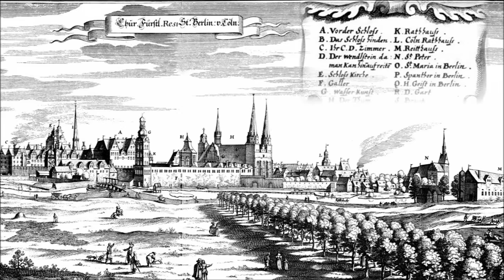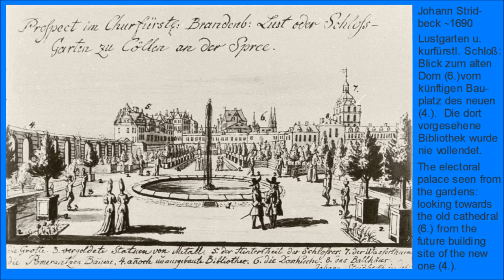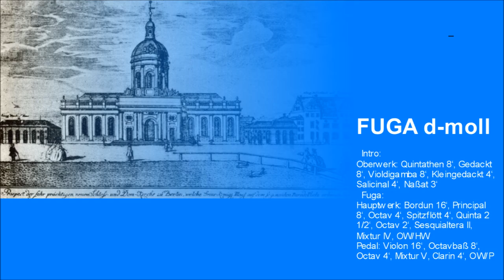Christian Friedrich Schale (1713-1800): Fuga G-Dur / Fuga d-moll für Orgel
Ton/ Soundtrack starts @1:46 Orgel der Klosterkirche Michelstetten (Velesovo) | Reihe BERLIN IM 18. JH. ~ Series 18TH-C. C.F. Schale war Organist am Berliner Dom, der Hofkirche der brandenburgischen Kurfürsten.  1465 wurde die Kapelle im neu errichteten Berliner Schloß Sitz eines Kollegiatsstifts.  Kurfürst Joachim I. (+1535) betrieb die Verlegung dieses Stifts an die südlich neben dem Schloß gelegene Dominikanerkirche, nach dem Vorbild des Neuen Stifts in Halle: sein Bruder, Kardinal Albrecht von Brandenburg, hatte in seiner Residenzstadt Halle 1520 ebenfalls die Dominikanerkirche zur Stiftskirche erhoben und in der Folge als Hofkirche prächtig umgebaut.  Auch in Berlin wurde die Kirche aufwendig neugestaltet, und wie in Halle gab der Volksmund ihr den Namen "Dom".  Als solcher wirkte sie zumal, nachdem um 1600 die Westfassade Zwillingstürme erhielt, die in der Merian'schen Stadtansicht von 1652 hervorstechen.  1539 führte Joachim II. in Brandenburg halbherzig die Reformation ein, doch bestand nicht nur das Stiftskapitel fort, sondern man hielt im Dom bis 1608 an katholischen liturgischen Gebräuchen wie Ornaten und Prozessionen fest.  1613 trat mit Kurfürst Johann Sigismund das Herrscherhaus vom lutherischen zum reformierten (calvinistischen) Bekenntnis über (die Bevölkerung blieb lutherisch).  Der Dom wurde seiner prächtigen Ausstattung beraubt und innen weiß getüncht.  Ab 1699 entstand das Schloß in barocken Formen und größer neu.  Der Dom nebenan erschien nun altertümlich und unpassend, grandiose Entwürfe für einen Ersatz entstanden.  Doch erst Friedrich II. ließ das Bauwerk 1747 abreißen, um auf der Nordseite des Schlosses einen freilich nur mäßig aufwendigen neuen Dom zu errichten.  So wirkte die Kuppel (wie bei den friderizianischen "Domen" auf dem Gendarmenmarkt oder beim Neuen Palais in Potsdam) nur äußerlich.  Das Innere war ein flachgedeckter, quergerichteter Rechtecksaal.  Gegenüber dem mittig in der Längsseite gelegenen Hauptportal befanden sich, übereinander, Altar, Kanzel und Orgel. (Der Altar wurde später an die nördliche Schmalseite verlegt.)  Die 1719-21 von Joh. Michael Röder erbaute Orgel (32/ii+P) wurde 1753 im neuen Dom wiedererrichtet.  Anläßlich eines Umbaus des Doms 1816-17 ersetzte man die Orgel durch ein neues Instrument.  Schließlich mußte das Gebäude 1894 dem heutigen wilhelminischen Neubau weichen.

C.F. Schale  was organist of Berlin cathedral, the church connected to the electoral (from 1701, royal) palace.  In 1465 a college of canons was attached to the palace chapel. Elector Joachim I (+1535) transplanted this to the Greyfriars Church immediately south of the palace.  He was following the example of his brother, cardinal Albrecht of Brandenburg, who resided in the town of Halle: there, in 1520, he had also transformed the Greyfriars Church into a church serving his court.  In Berlin, as in Halle, the existing church was lavishly rebuilt and appointed, and in Berlin as in Halle it became popularly known as "Dom" (cathedral, or in a wider sense any grand church).  In Berlin the name must have seemed even more apposite after the west front of the church was equipped, around the turn of the 17th c., with twin towers that dominate the view of Berlin in a 1652 engraving by Merian.  In 1539 Joachim II halfheartedly joined the reformation, but the college of canons continued to exist and until 1608 clung to old-style liturgical practices like chasubles and processions.  In 1613 elector Johann Sigismund abandoned lutheranism for calvinism: from then on the dynasty was calvinist, though the population remained lutheran.  The cathedral was stripped of its sumptuous furnishings and the interior was whitewashed.  From 1699 onwards the palace was rebuilt in baroque style and on a grander scale.  The cathedral next door now seemed antiquated and inappropriate; architects designed grandiose replacements.  But it was only in 1747 that Frederic II had the building demolished and replaced by a new cathedral to the north of the palace.  This was only moderately grandiose: in particular the cupola that dominated the exterior was not visible inside, as is also the case with other projects from Frederic's reign.  Rather, the inside of the church was a rectangle with a flat ceiling entered on one of the long sides, with the altar, pulpit and organ arranged on top of each other opposite the main door.  (Later the altar was moved to one of the short sides.)  The organ (32/ii+P) built by Johann Michael Röder in 1719-21 was re-erected in 1753, but replaced by a new instrument in the context of alterations to the cathedral in 1816-17.  Finally in 1894 the building had to make way for the present cathedral.